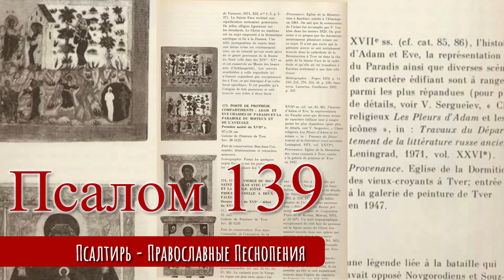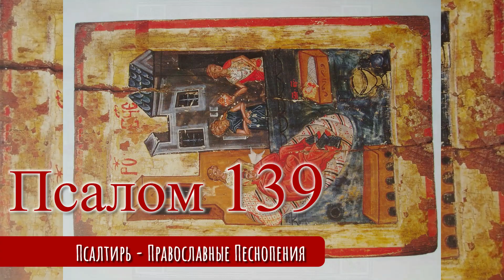Псалом 139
Псалом, Псалтирь - Православные Песнопения